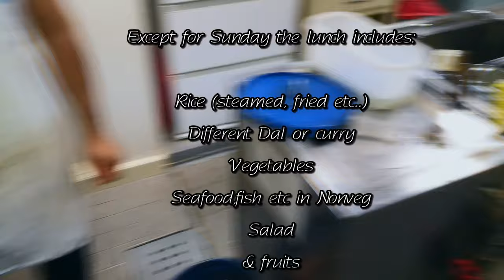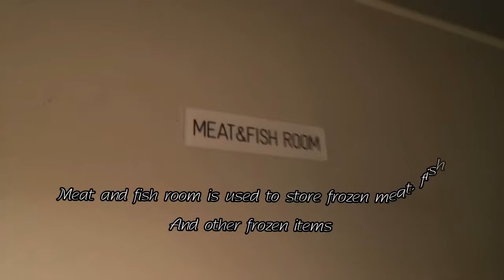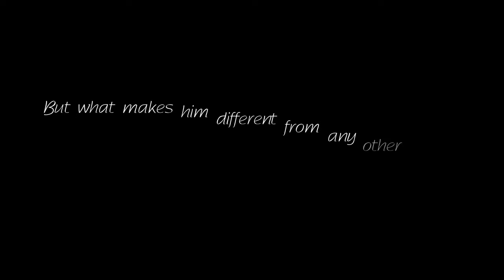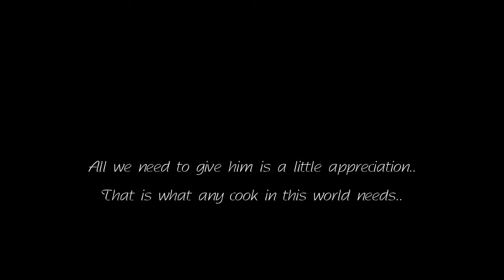Life Of A Ship's Cook / What do we eat on Ship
This video contains answer to almost all the queries which you ever had regarding what do we eat on ship and who cooks.. How much stock do we keep when we go for long sailings.. Please watch the video and let me know in the comments if I missed anything. Tell me if you like the video.